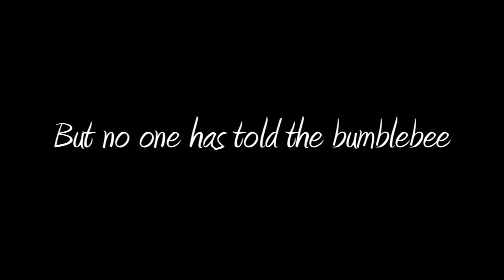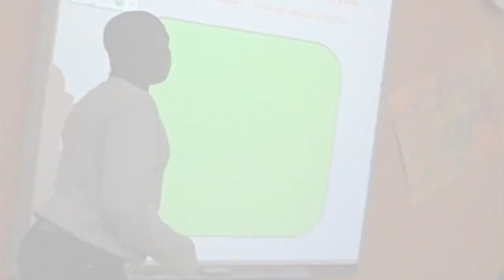Boshears Campus Spotlight Video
TISD TV19 spotlights Wayne D. Boshears campus.